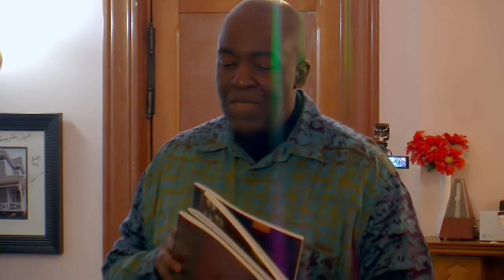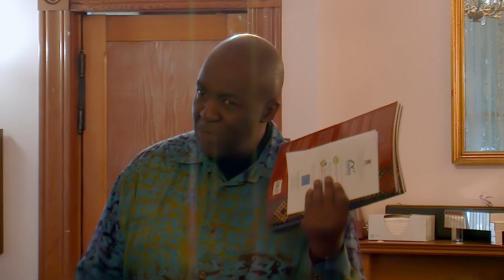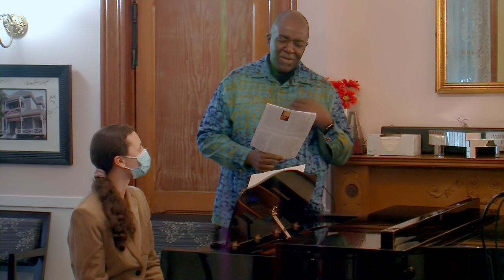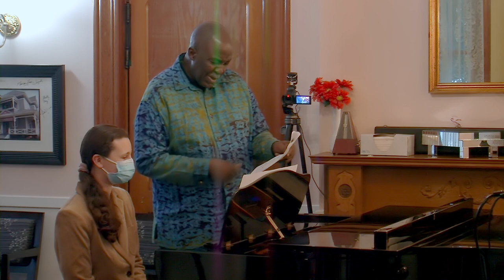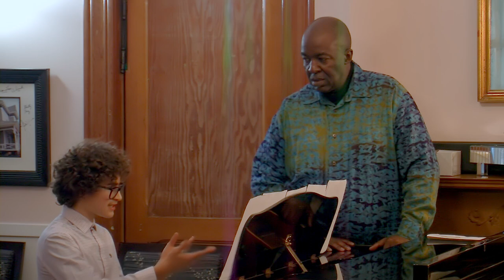Dr. William Chapman Nyaho Piano Workshop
On February 24th, 2023, NMS hosted pianist Dr. William Chapman Nyaho for a workshop and masterclass.